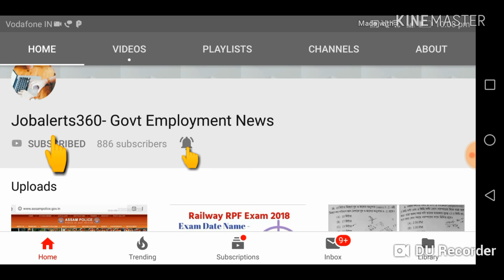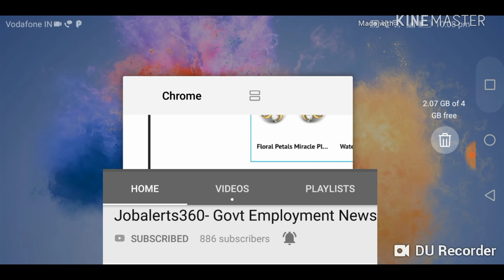Biher SSC Inter Level latest Exam news | BSSC Change Exam Date | Cancel BSSC Exam Date 2018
BSSC Inter Level Admit Card 2018 Download Bihar Inter Level Exam Dates. Bihar SSC 12th Level New Exam Date written exam bssc patna hall ticket publishing date bssc.bih.nic.in. Check BSSC Patna अंतर स्तर संयुक्त प्रारंभिक परीक्षा 2014 Pre Exam Date Download. BSSC Patna Inter Level Admit Card 2018 out.

Update: BSSC Inter Level New Exam Date 2018 is expected as 8th, 9th & 10th December 2018. Very soon the official information will come from the Bihar Staff Selection Commission department regarding the releasing of Bihar Inter Level Recruitment 2014 Admit Card 2018.